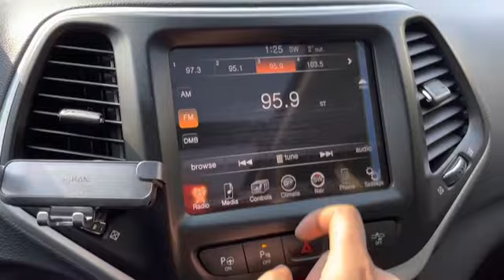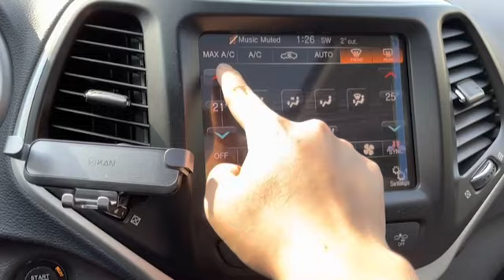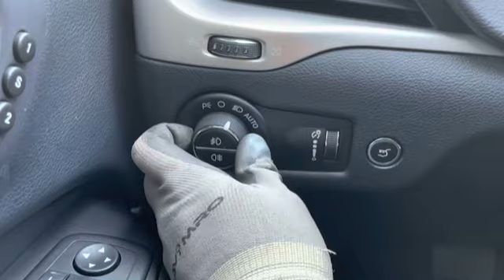2015 JEEP CHEROKEE